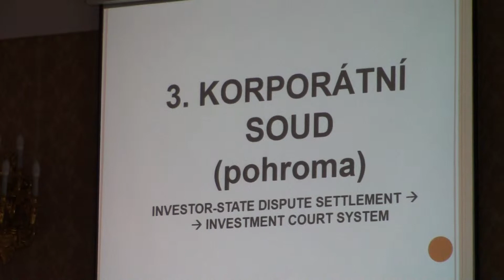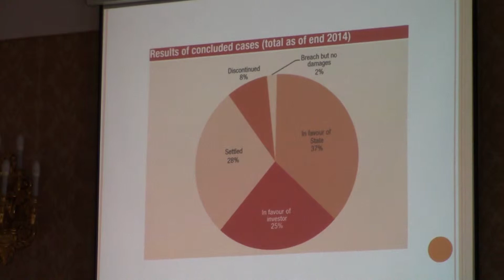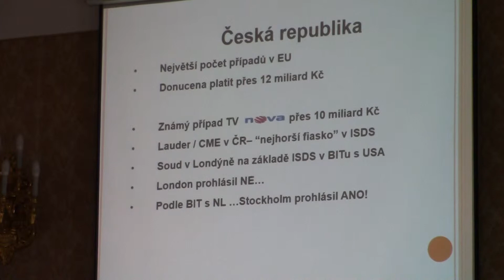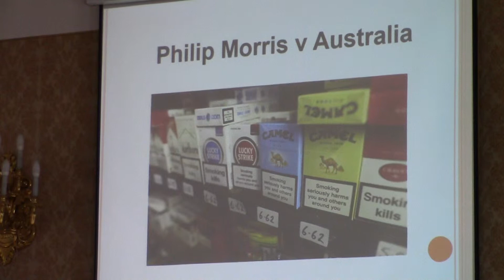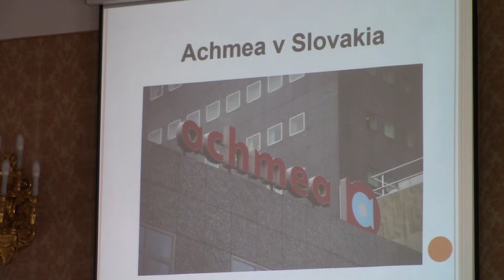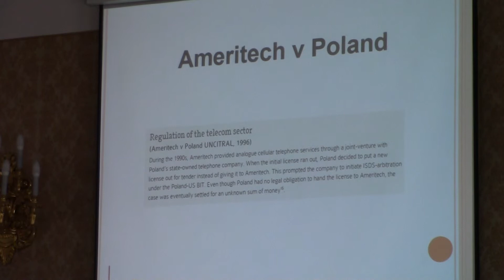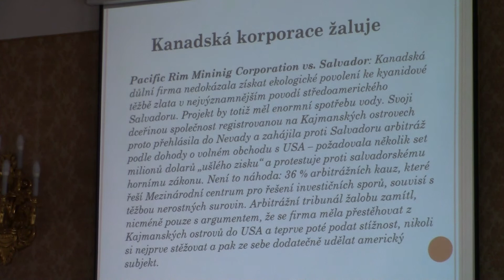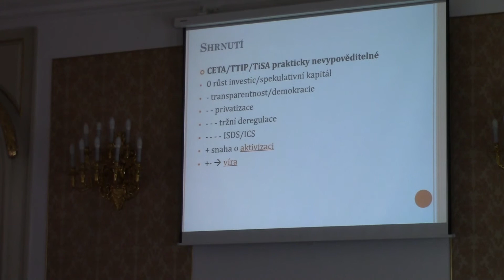Seminář o CETA, Pavlíček 2, 5/10; EA, IR, PS PČR, Praha 4. 5. 2017